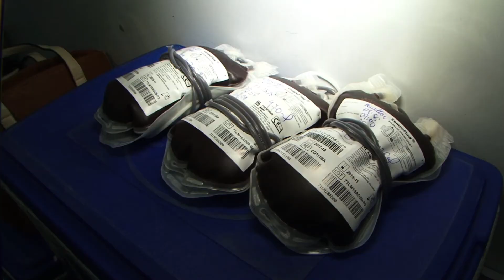Hemóveis recebem doadores em estacionamentos de universidades na capital